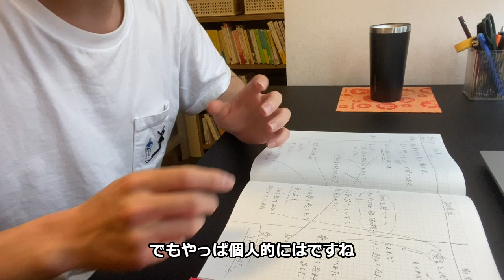読書感想ノートの作り方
みなさんこんにちは！機械系男子のけぬちです．
今回は読書感想ノートの作り方を紹介しようと思います
やり方自体はメモの魔力の方法をそのまま用いてますが
そこまできちっと意識しているわけではなく思いついたことを書き連ねていく感じです
少しでも参考になればうれしいです

00:00　前置き
01:15　読書感想ノートの作り方（アフレコ）
07:12　まとめ

使用機材：iPhone11
使用ソフト：Power director365，Vrew